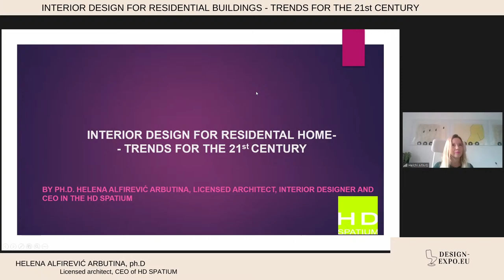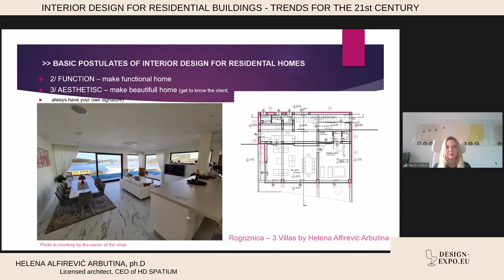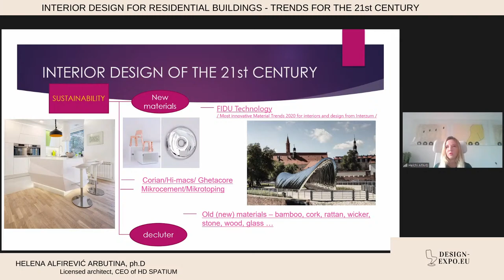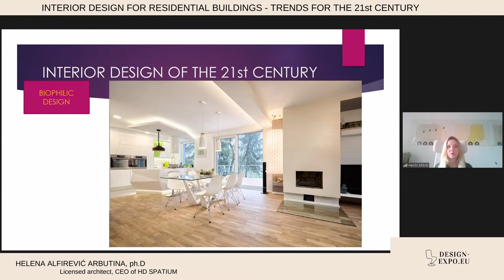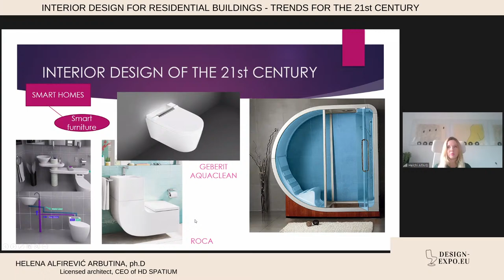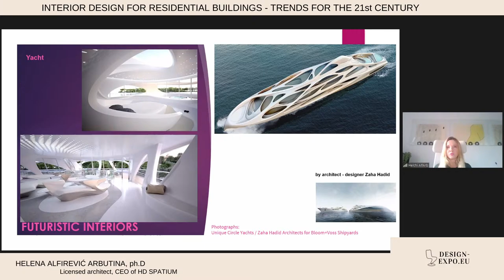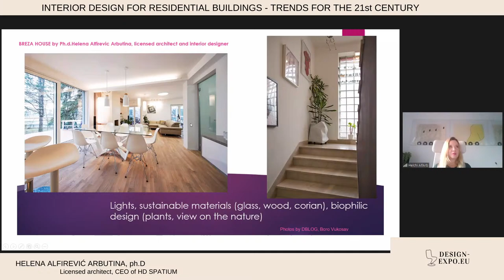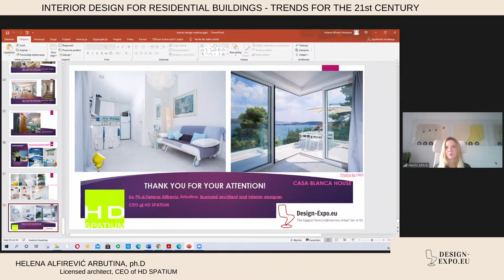INTERIOR DESIGN FOR RESIDENTIAL BUILDINGS – TRENDS FOR THE 21st CENTURY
SPECIAL GUEST: ph.D. HELENA ALFIREVIĆ ARBUTINA, LICENSED ARCHITECT, CEO OF HD SPATIUM

Note: the live webinar will be held in English

THE GOAL: Lay the basic postulates in defining the concept of residential interior design, understand the needs of the contemporary person for living in the conscious home and give a few tips that participants can embrace the development of IT on the interior design.

INDEX

    INTRODUCTION
    BASIC POSTULATES OF INTERIOR DESIGN FOR RESIDENTIAL BUILDINGS
    THE NEEDS OF THE CONTEMPORARY  INTERIOR DESIGN – CONSCIOUS HOME
    IMPACT OF IT ON INTERIOR DESIGN OF RESIDENTIAL SPACES
    CONCLUSION
    Q&A

    INTRODUCTION

Helena Alfirević Arbutina has graduated on Architecture School, University of Zagreb and has Ph.degree from Achitecture School at TU Graz in Austria. Helena has over 20 years of experience in numerous architectural projects as well as in the interior design projects with the accent on the residential design.
Introduction of the relevant practice examples

2. BASIC POSTULATES OF INTERIOR DESIGN FOR RESIDENTIAL BUILDING

Something that every architect and interior designer has to know while designing the space:

- Get to know the client and make the client be open about their needs
- Functional spaces
- Aesthetics

3. THE NEEDS OF THE CONTEMPORARY  INTERIOR DESIGN – CONSCIOUS HOME

With new trends in developing of society, beside basic postulates, there are more impacts that are important in creating interior design for the residential buildings:

- Mood creation
- Elimination of stressors
- Smart and Energy Homes with Sustainable Interiors
- Personalization
- Permeation of interior and exterior

4. IMPACT OF IT ON INTERIOR DESIGN OF RESIDENTIAL SPACES

When we talk about life-changing impacts on residential design, then in the 21st century, the big change makes development of IT. Nowadays everyone uses mobile phone and the fact that this mobile phone can have numerous applications that can be used in the interior to manage different functions in space, it has created a new era of development of residential designs

5. CONCLUSION

6. Q&A

Questions can be collected through the promotional announcement of the webinar itself or in a live chat during the webinar. DESIGN EXPO 2020 – FREE LIVE WEBINAR. SPECIAL GUEST: ph.D. HELENA ALFIREVIĆ ARBUTINA, LICENSED ARCHITECT, CEO OF HD SPATIUM.